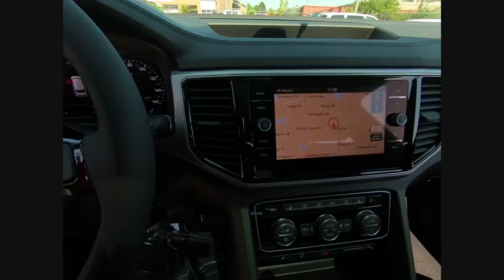2018 Volkswagen Atlas Schaumburg IL S6897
2018 Volkswagen Atlas 3.6L V6 SEL Premium

All AVAILABLE INCENTIVES INCLUDED IN PRICE. MUST FINANCE THROUGH VOLKSWAGEN CREDIT AT STANDARD RATE. PRICE NOT COMBINABLE WITH SPECIAL RATES.2018 Volkswagen Atlas SEL Premium 4Motion Deep BlackFOX VALLEY VOLKSWAGEN WHERE SATISFIED CUSTOMERS TELL THE TALE! SERVING THE COMMUNITIES OF SAINT CHARLES, GENEVA, BATAVIA, ELGIN WEST CHICAGO, ELBURN, HANOVER PARK, BARTLETT, CAROL STREAM, BARRINGTON, WHEATON, WARRENVILLE, NAPERVILLE, AURORA.